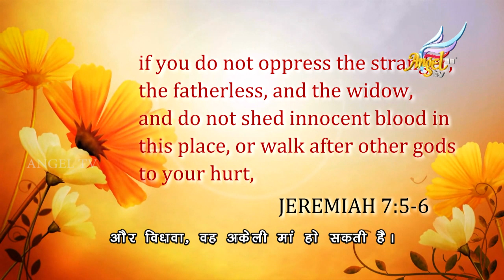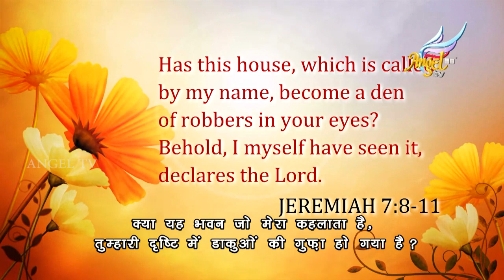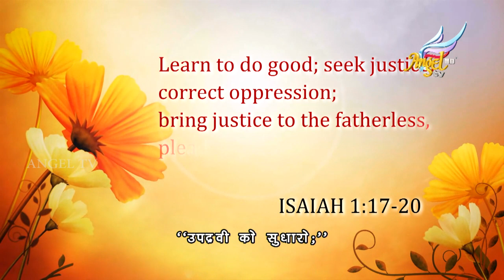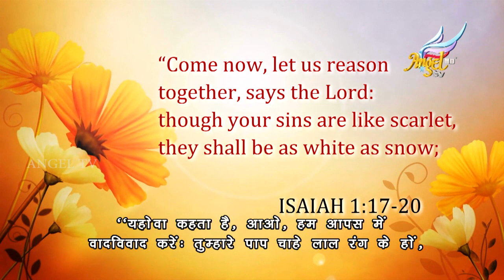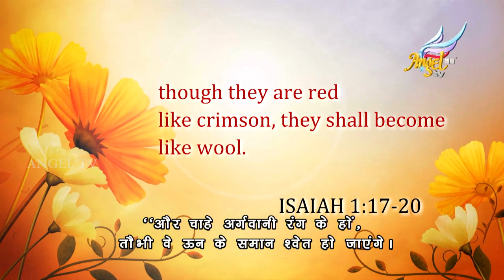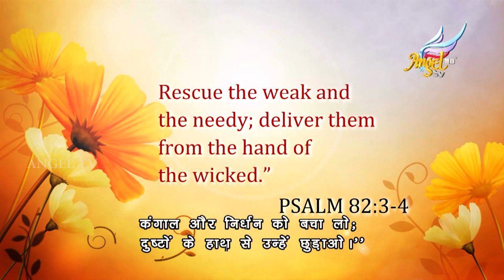Women on Fire | Stella Roco | Episode 25 (Hindi Subtitle)